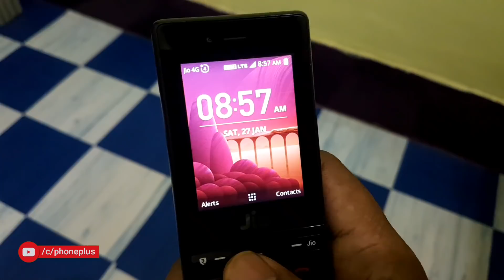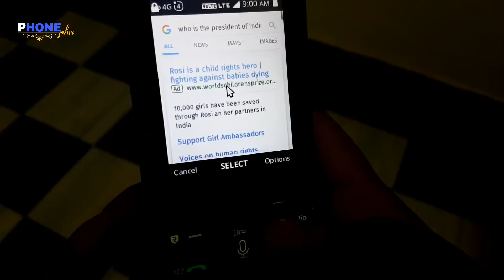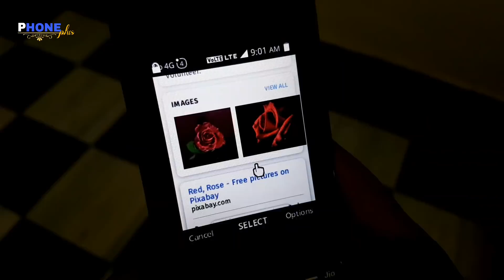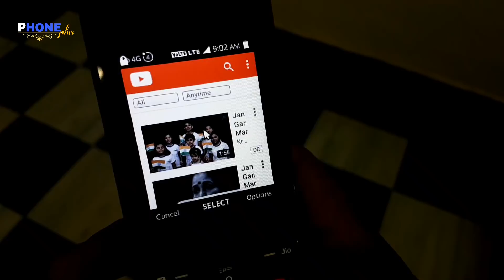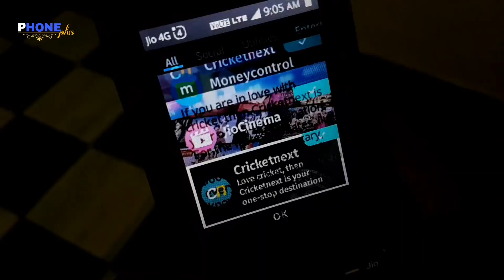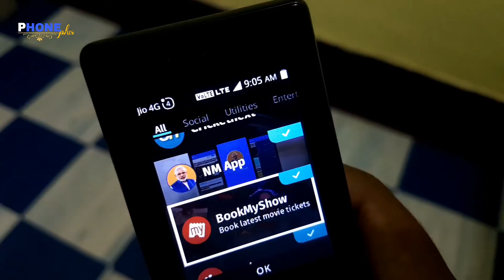Two New Apps for Jiophone !!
Two New Apps available for jiophone